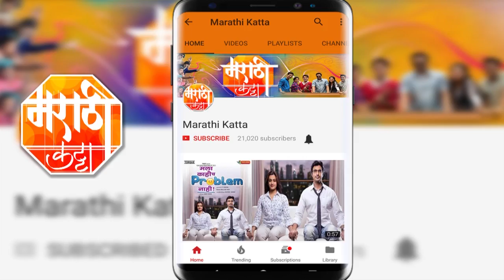Mugdha Godse & Rahul Dev Dating | View Pics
Check out some beautiful pics of dating couples Mugdha Godse & Rahul Dev Dating in this video.